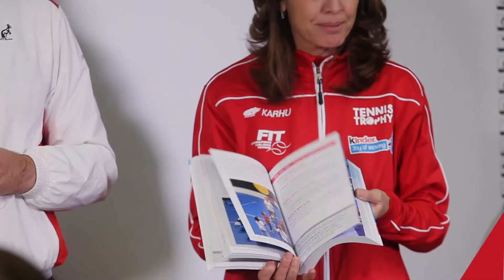Racchette in classe 2020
Racchette in Classe è il nuovo progetto di FIT, FITeT e FIPT supportato da Kinder Joy of moving che promuove il benessere psico-fisico e lo sviluppo di competenze motorie per gli alunni della scuola primaria in base alle linee guida definite dal Ministero dell’Istruzione. Nell'anno scolastico 2019/2020 il progetto coinvolgerà i giovani di oltre 600 istituti di istruzione con l'obiettivo trasmettere valori quali il rispetto delle regole e l'integrazione avvicinandoli allo sport.